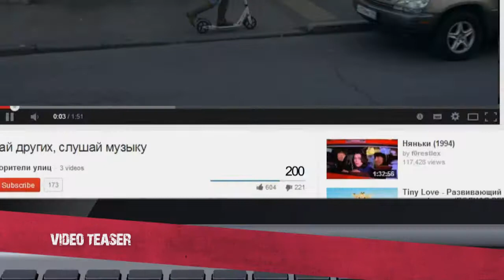JAMI Philips Oneill case English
Philips Oneill "Street Invaders" digital campaign case study